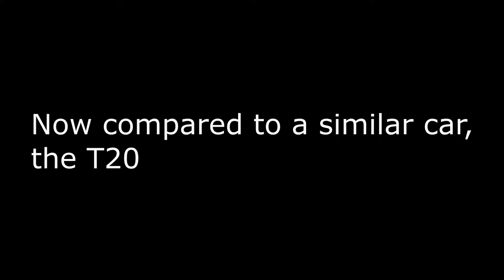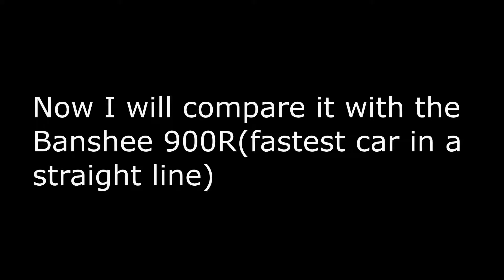GTA V - PROGEN GP1 NEW CAR REVIEW/SPEED TEST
New GTA 5 Progen GP1 speed test and comparison